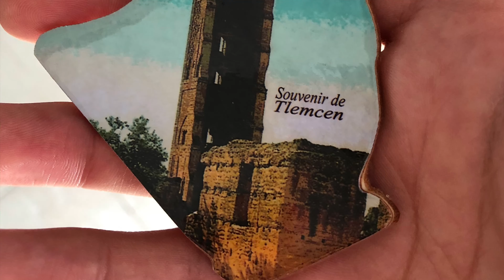Le palais de Tlemcen